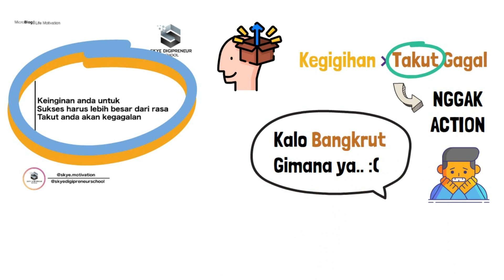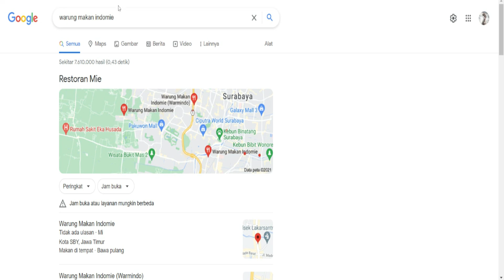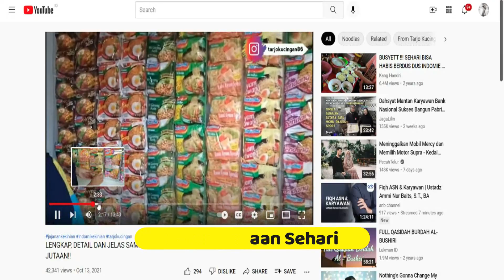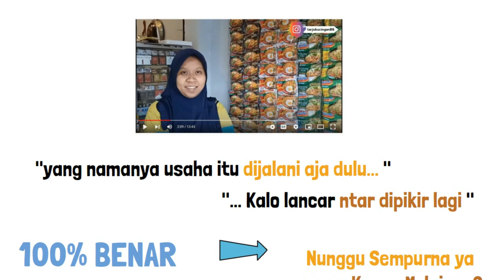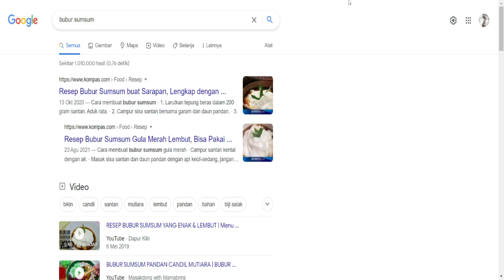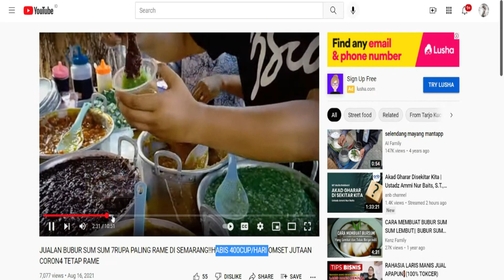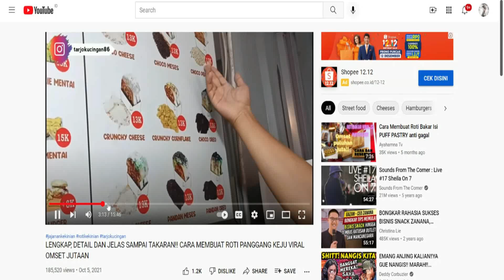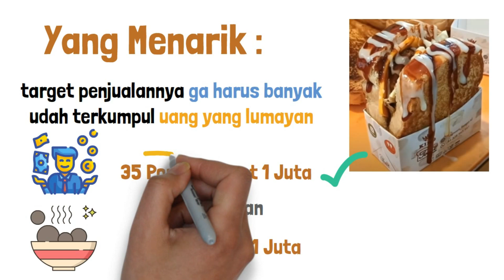3 PELUANG USAHA DI MUSIM HUJAN UNTUNG 300 RIBU SEHARI - IDE BISNIS MUSIM HUJAN YANG MENGUNTUNGKAN !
3 PELUANG USAHA DI MUSIM HUJAN UNTUNG 300 RIBU SEHARI - IDE BISNIS MUSIM HUJAN YANG MENGUNTUNGKAN !

Di video ini juga membahas tentang :
- ide jualan di musim penghujan
- bisnis yang cocok di musim hujan
- Bisnis Tak Kenal Musim
- Jajanan Tak Kenal Musim
- Peluang usaha yang menjanjikan dan menguntungkan di desa
- Bisnis yang tidak ada matinya
- Dll.